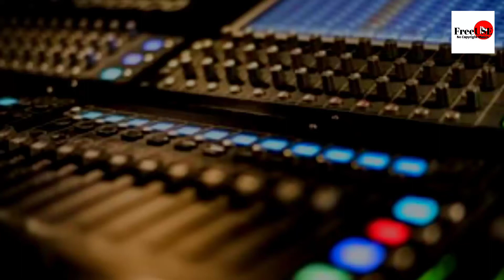August 9, 2020